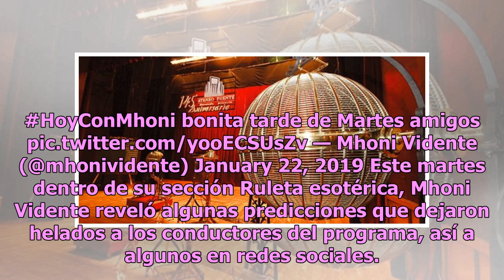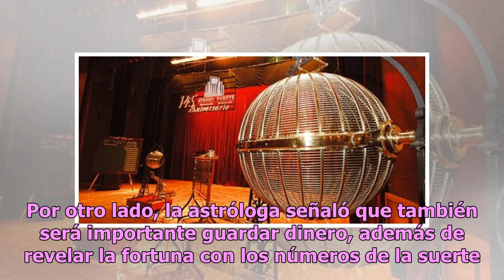Lotería, sismo y tragedia: las nuevas predicciones de Mhoni Vidente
Como cada martes en el programa matutino más viejo de México, Hoy, hizo acto de presencia Mhoni Vidente, una de las personalidades astrológicas más respetadas del medio artístico del continente. Sus predicciones acertadas han hecho que Mhoni se gane un lugar especial entre los seguidores de las rede...